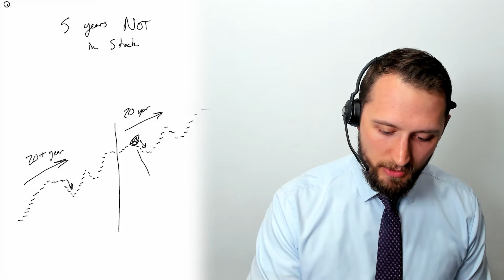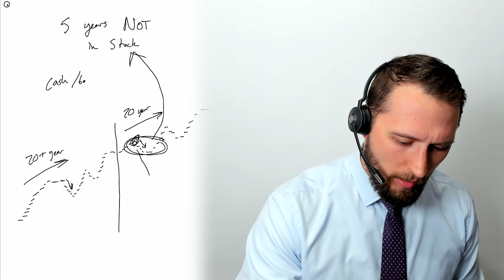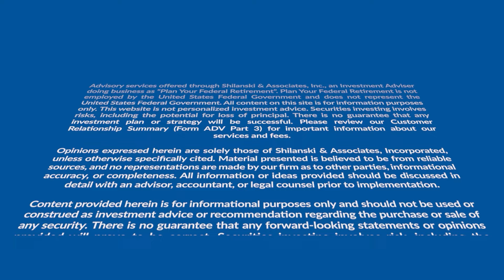Don't Forget This Distribution Rule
In today's episode of the Critical Concepts series, Christian breaks down essential withdrawal strategies for retirement and provides clear guidance on safeguarding investments and maintaining a steady income.

Explore different approaches like the 4% rule and dynamic withdrawals, and become knowledgeable about why having five years' worth of funds outside the stock market is a 'golden' rule for retirement planning. These approaches are essential to maintaining a steady income and avoiding unnecessary losses during retirement.

Effective withdrawal management is key to a successful retirement plan. Tune in to this episode to learn how to make informed decisions that will support your retirement goals.

Happy Planning!